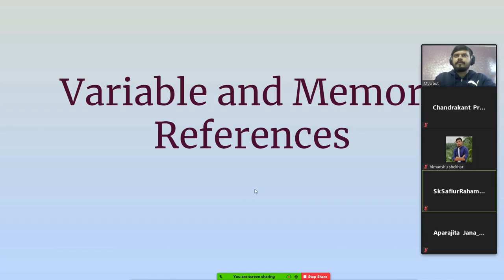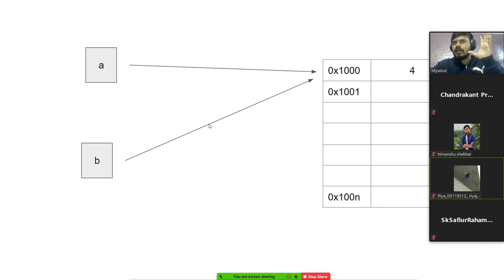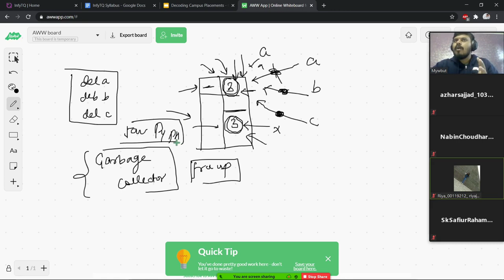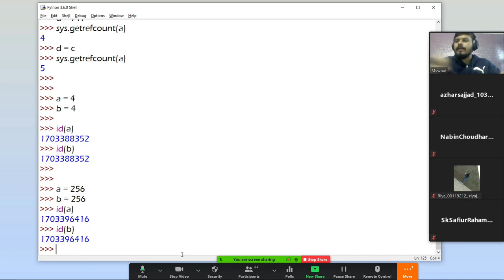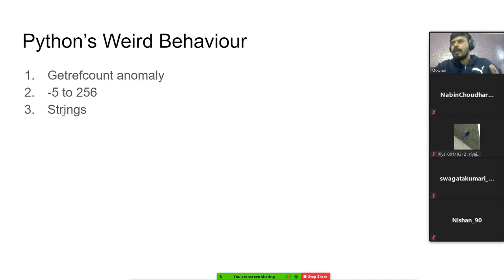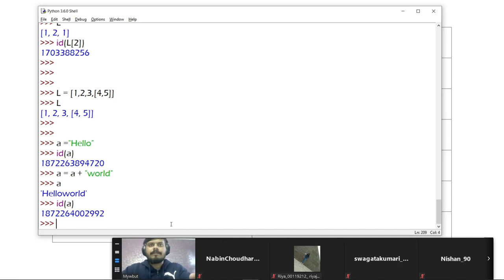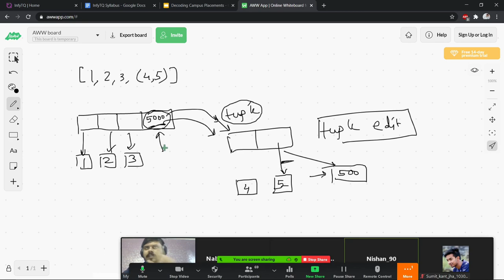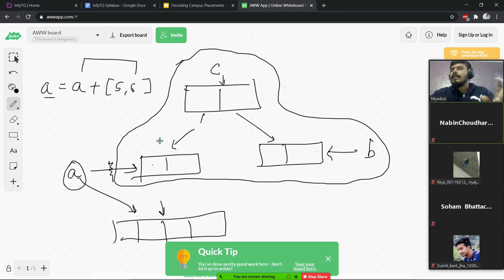Python Deep Dive | Mutability | Garbage Collection | Variable Referencing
Mutability refers to the ability of objects to be changed after creation, influencing how data is stored and manipulated. Garbage collection is Python's automatic memory management system, responsible for reclaiming memory occupied by objects that are no longer in use. Variable referencing explores how variables in Python act as references to objects, affecting the understanding of object assignment and modification.

⌚Time Stamps⌚

00:00 - Intro
00:30 - Variable and Memory References
06:12 - Aliasing
09:25 - Reference Counting
12:30 - Garbage Collection
15:30 - Weird Stuff
34:00 - Mutability
39:00 - Side Effects of Mutability